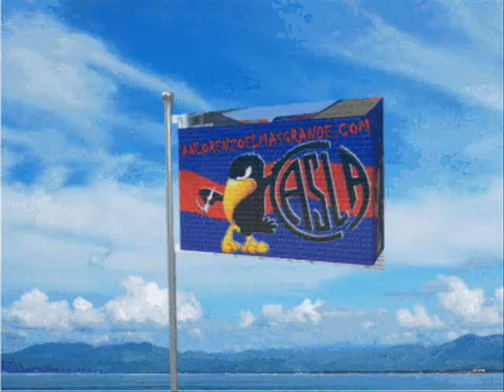SAN LORENZO EL MAS GRANDE ⓈⓁⒺⓂⒼ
"SUMATE A ESTA LOCURA, SUMATE A ⓈⓁⒺⓂⒼ"

SI VOS SOS CUERVO TENES QUE ESTAR FORMEMOS JUNTOS LA MEJOR COMUNIDAD CUERVA !!!